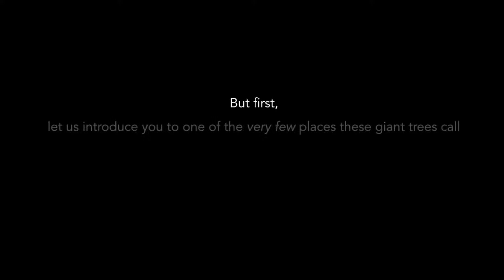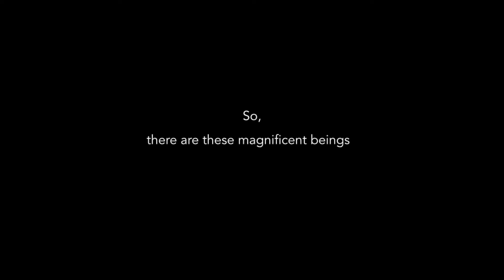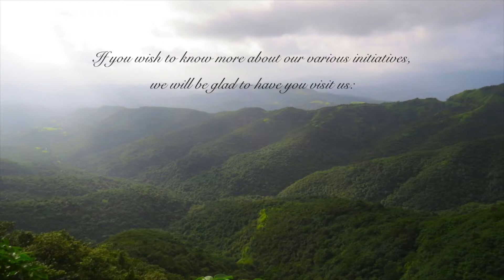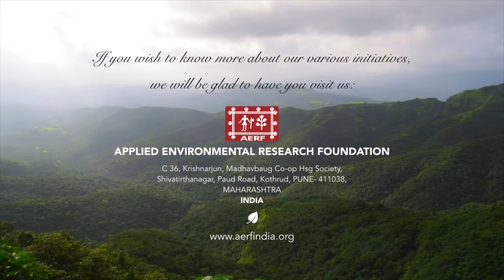Save the Giant Trees of the Northern Western Ghats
Large trees play a critical role in provisioning of economically important and climate regulating ecosystem services such as water , non-timber forest produce and carbon to millions of people in tropical countries of the world. In absence of clear conservation policy and poor understanding of their importance in supporting sustainable societies, these trees are facing imminent threat. The project will take measures to avoid indiscriminate felling of 1000 large trees in the Western Ghats of India